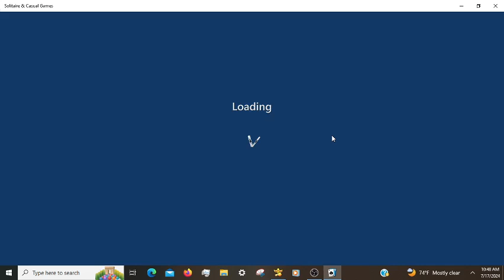Microsoft Solitaire Daily Challenges, incl. TriPeaks Hard 07/17/2024